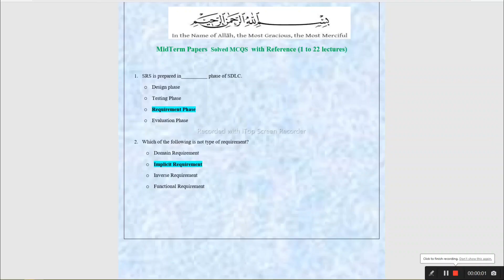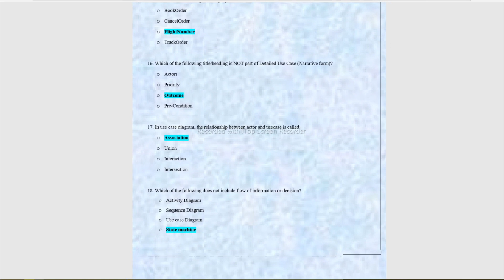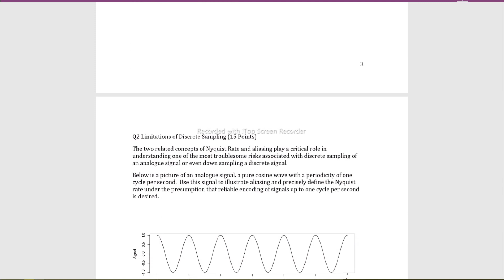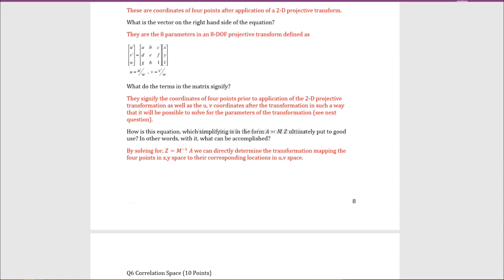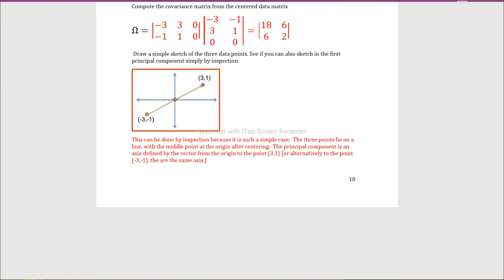Cs510 midterm exam Preparation- How to get full marks Cs510 - Cs510 Lecture wise MCQS & Tricks#Cs510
WhatsApp's Contact any Problem 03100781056
In this YouTube video, we will guide you on how to prepare for the Cs510 midterm exam and achieve full marks. We will provide you with valuable tips, tricks, and strategies to excel in this challenging exam. Additionally, we will cover the Cs510 lecture-wise multiple-choice questions (MCQs) and share effective techniques to solve them. Join us to enhance your understanding of these subjects and boost your chances of success. Don't miss out on this opportunity to improve your performance!